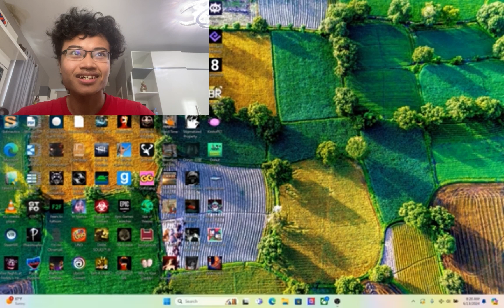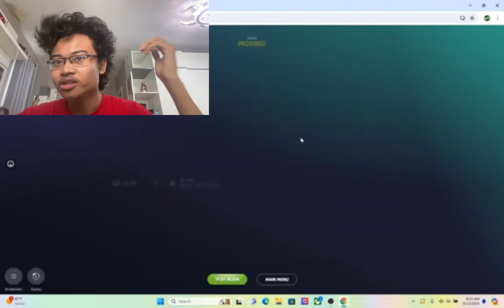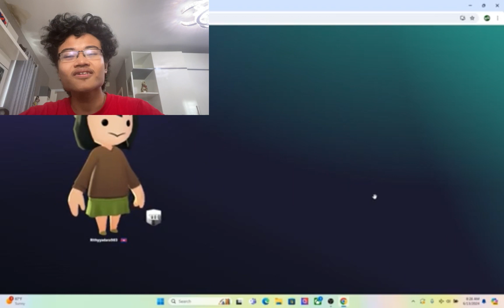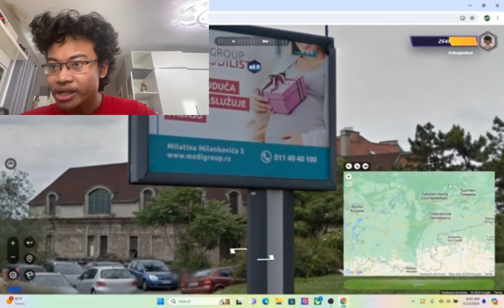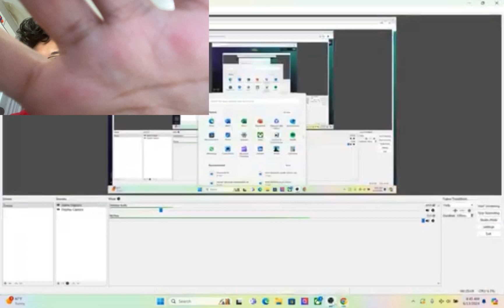YOOOOO HAHAHA LOLOLOL HAHAHA | Geoguessr Duels